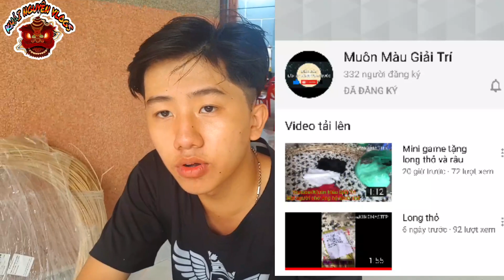KN - Mây Bẻ Sườn Lân Hạt Sơn Khổng Lồ Quà Của anh Tân / Dụng Cụ Làm Đầu Lân | Lion Dance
KN - Khui Quà Mây Bẻ Sườn Đầu Lân Hạt Sơn Khổng Lồ Của anh Tân / Cách Làm Đầu Lân | Lion Dance
       Kênh Chia sẽ kiến thức làm đầu lân đam mê nho nhỏ và chút kiến thức nho nhỏ chia sẽ đến toàn thể mọi người
      Mọi người xem video vui vẻ  nha xem nhớ đừng quên cho mình 1 like và đăng kí nho nhỏ phía dưới để mình có động lực nhé và nhấn chuông bên dưới để xem những video mới nhất nhé
   Mọi Người Góp ý cho Nguyên biết ý kiến của toàn thể anh em nha
  Nguyên Cảm mơn Tấc Cả mọi người nhé
    Khải Nguyên Mong tất cả anh em đam mê LSR Vào Nhóm của Khải nguyên vlogs chơi và chia sẽ kiến thức cho vui nhé bấm vào links màu xanh dương nhé
     ☆ Video thuộc bản quyền Về KHẢI NGUYÊN VLOGS
     ☆ Copyright By Khải Nguyên Vlogs □ Do Not Reup